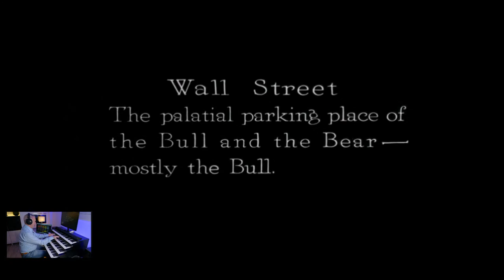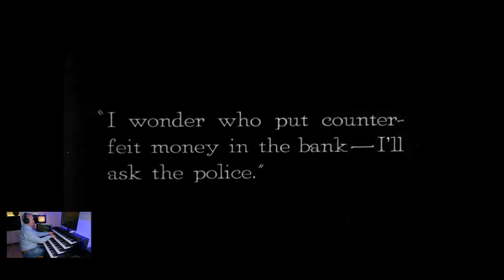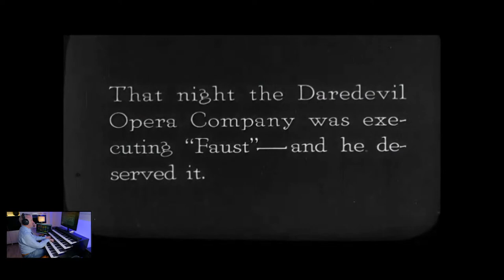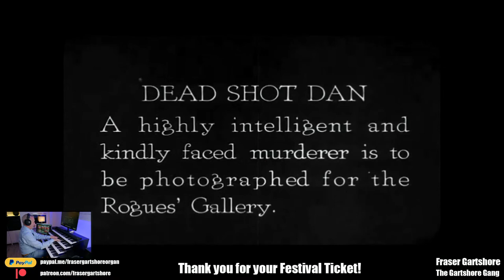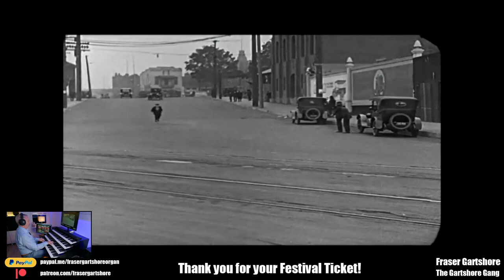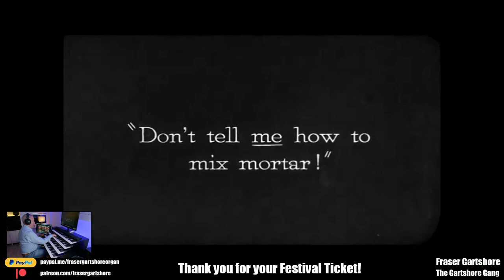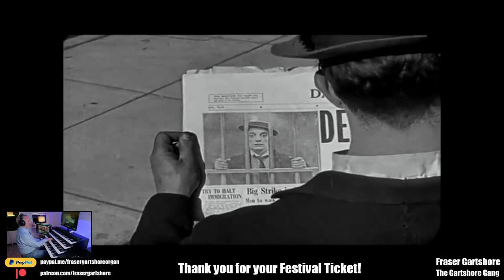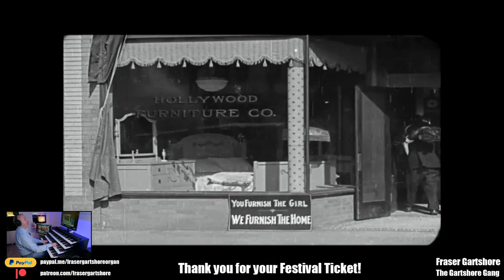Buster Keaton's Comedy Masterpieces: The Haunted House and The Goat | Live Organ Music Accompaniment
Welcome to the 3rd Gartshore Organ Festival on Youtube and welcome to our Buster Keaton double feature! In tonight's concert, we'll be showcasing two of his most beloved films, "The Haunted House" and "The Goat".

In "The Haunted House", Keaton plays a bank clerk who gets stuck inside a haunted house during a robbery. Watch as he navigates the spooky mansion and tries to escape the clutches of the thieves.

In "The Goat", Keaton portrays a mistaken fugitive who is pursued by both the police and the real criminal. This action-packed comedy features some of Keaton's most memorable stunts and gags.

Both films showcase Keaton's unique brand of physical comedy and his incredible talent for performing dangerous stunts with ease. You'll be laughing out loud and holding your breath as Keaton dodges obstacles and performs jaw-dropping feats.

So sit back, relax, and enjoy this Buster Keaton double feature. These classic comedies are sure to bring a smile to your face and leave you feeling entertained.

International Bank Transfer:
IBAN: DE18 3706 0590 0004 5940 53
Account Name: Fraser Gartshore
Bank: Sparda-Bank West eG
Address: Ludwig-Erhard-Allee 15
40227 Düsseldorf, Germany
SWIFT-Code / BIC-Code: BLZ 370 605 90 - GENODED1SPK

Thanks to the international bank transfer standard IBAN, you can transfer your donation straight to our bank account. Get in touch for full details if you want to carry out an International Bank Transfer.